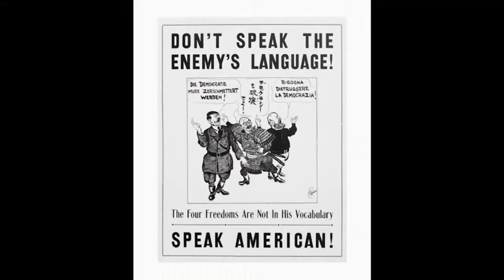The WW2 Origins of "The Whole 9 Yards."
The origin of the popular saying of the popular saying "the full 9 yards."